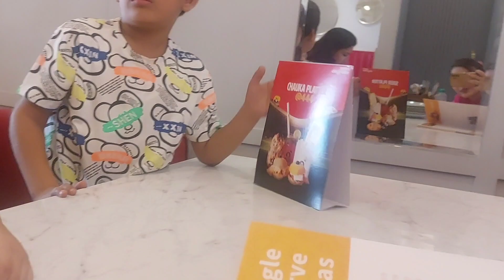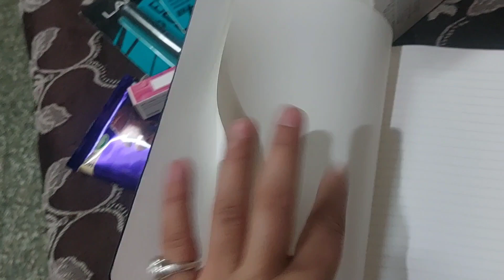Office se chutti lekar wash kiye itne sare kapde vo bhi life m pheli br|bff dayout❤️❤️|my first vlog